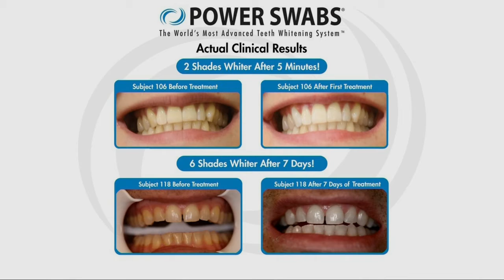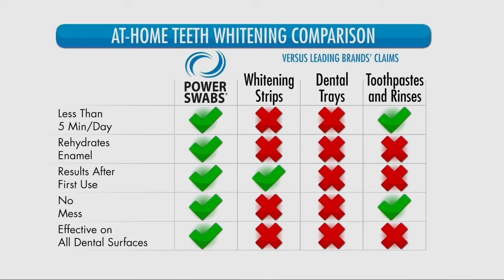Get a brighter smile with help from Power Swabs